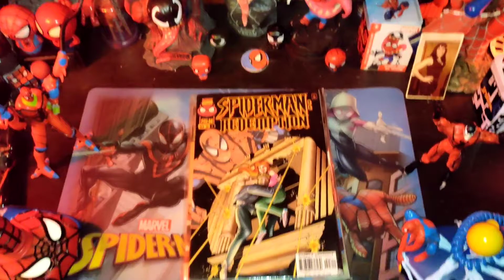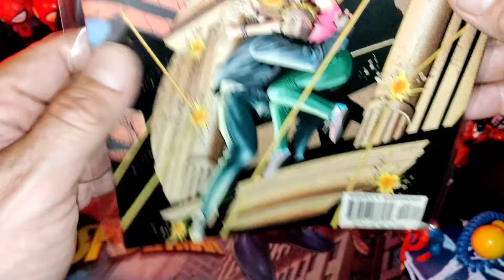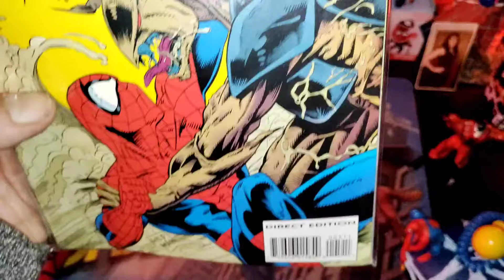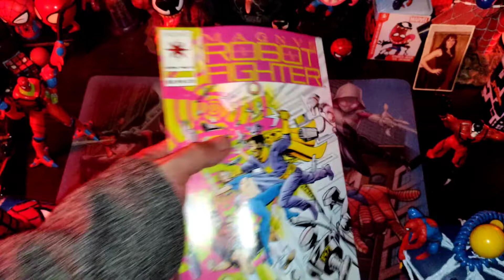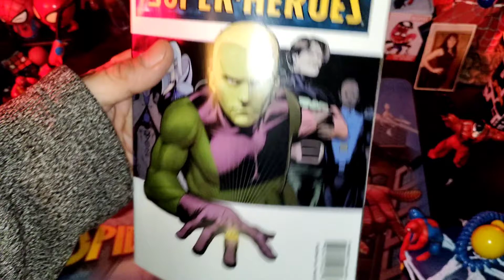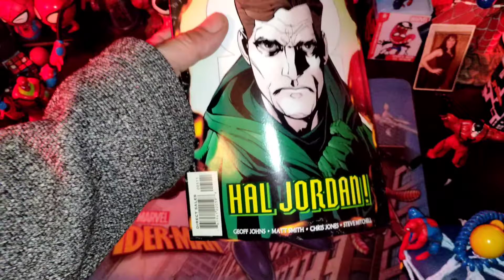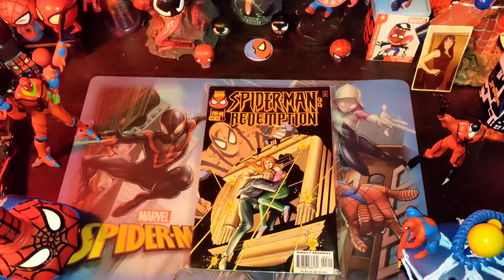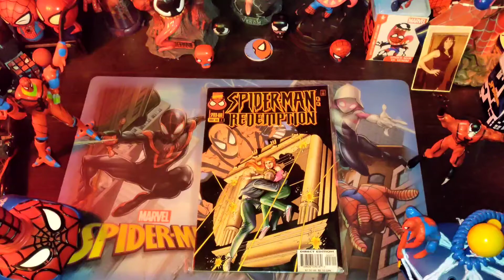More marvel spiderman random comic book haul Unboxings is major 🗝️indeed 🤟🕸️🕷️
we're unboxing 4 Spiderman comic bundles tonight in the lair